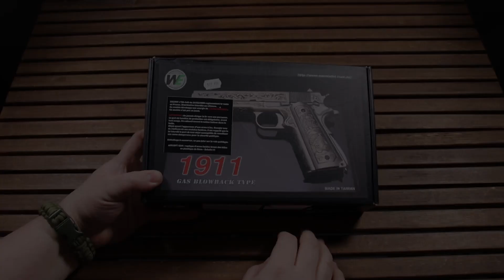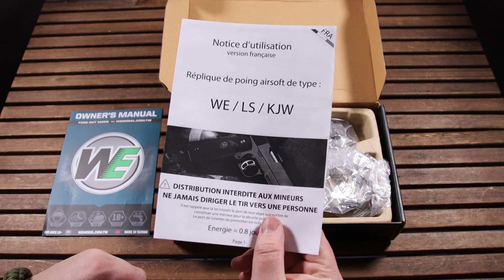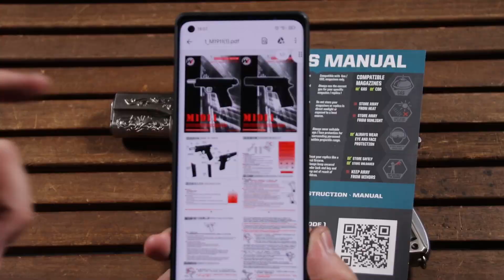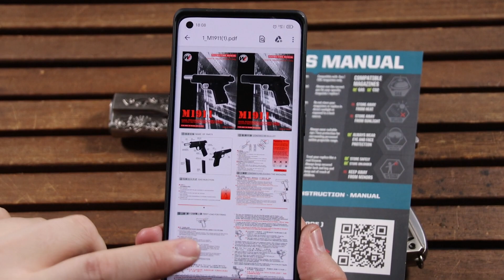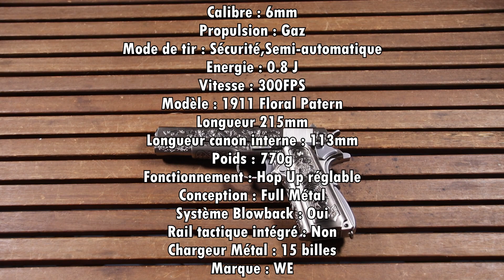Airsoft Review #127 WE Colt 1911 Silver Classic Floral Pattern Gaz Blowback (GUNS AND TARGETS) [FR]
Salut à tous ! Aujourd'hui je vous propose la review du 1911 Silver Classic Floral Pattern de chez WE !
Une réplique de 1911 original avec des gravures spéciales. Bonne vidéo à tous !

Le 1911 est certainement le pistolet semi automotique le plus populaire au monde, connu pour sa fiabilité, sa simplicité de fonctionnement, de conception et d'entretien. Crée en 1911 après de nombreux tests, le nouveau pistolet et sa cartouche, conçus par Browning et fabriqués par Colt, furent adoptés pour le service militaire américain sous le nom de M1911. Il est alimenté par un chargeur single stack (colonne unique).  Aujourd'hui, la base du 1911 est très largement déclinée en divers customs, mais reste un emblème des USA. Il a été officiellement remplacé en service par le M92FS.
Cette réplique de 1911 revisité ici avec son motif floral gravé. Une version originale qui se distingue des modèles de 1911 plus classiques et qui conviendra parfaitement à un scénario type cartel mexicain par exemple !

Ce WE 1911 Floral Pattern se caractérise par :
Couleur : Silver
Réplique full métal
Mécanique métal
Plaquette polymère Silver gravées
Détente pleine
Hausse et guidon
Attache-dragonne
Canon et joint hop-up GBB standards

Chapitres :
0:00 Introduction
0:25 Boite et contenu
1:38 Historique de l'arme réel
2:35 La réplique en elle même
2:53 Le manuel
3:08 Comment elle fonctionne ?
3:24 Les marquages et gravures
4:08 Les contrôles de la réplique
5:52 Démontage et entretien
6:58 Réglage Hop-up
7:11 Test de tir à vide
8:06 Matériaux et finitions
8:36 Les caractéristiques
9:12 Test chrony
9:30 Test de tir
11:33 Conclusion de l'essai
12:30 Prix
13:55 Outro

MERCI !